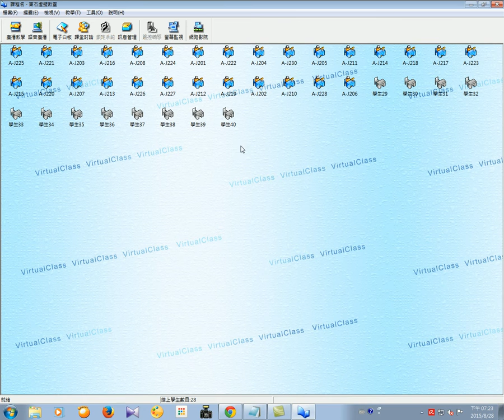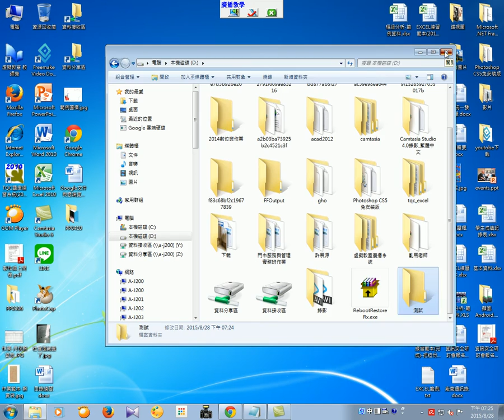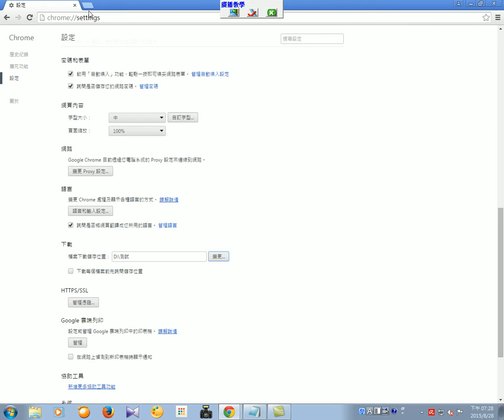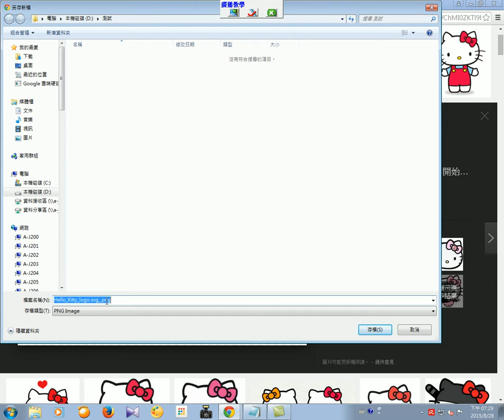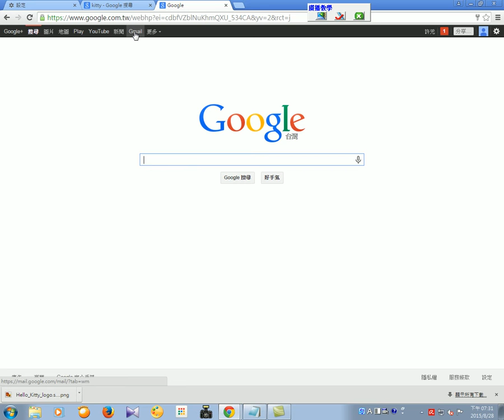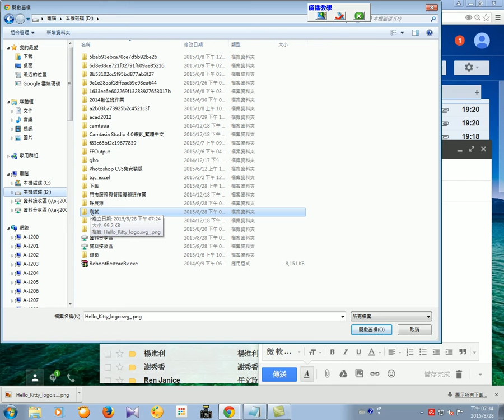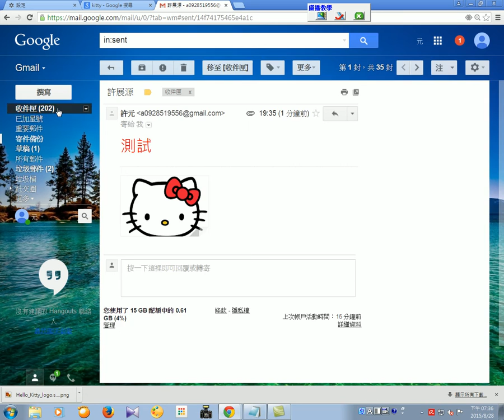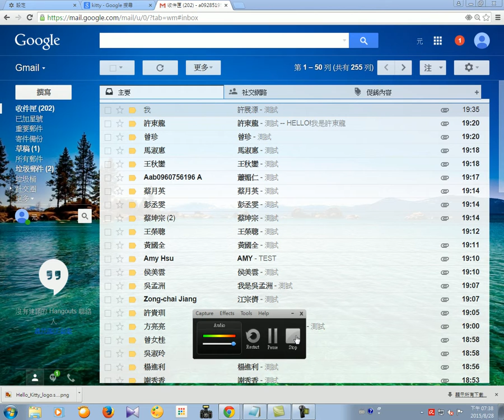群亞 雲端班 0828 操作複習